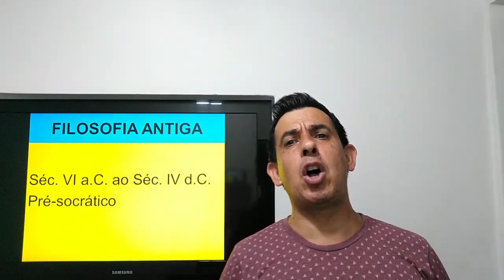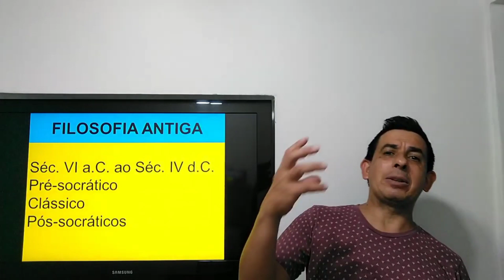Períodos da Filosofia Antiga